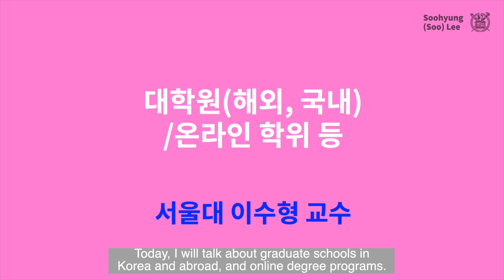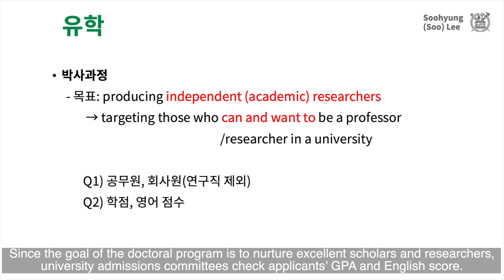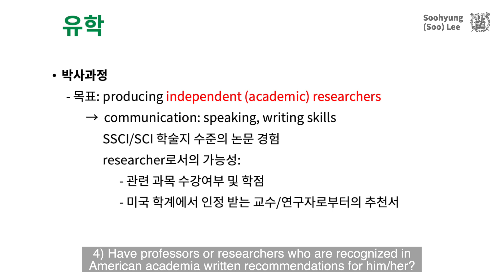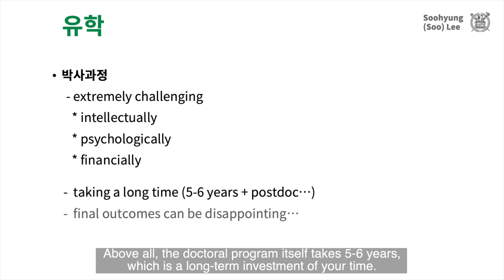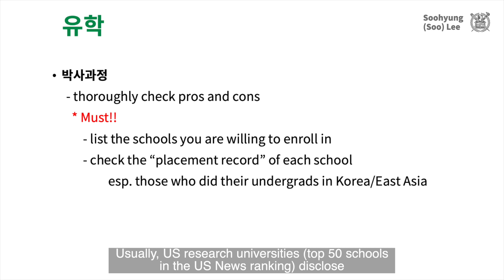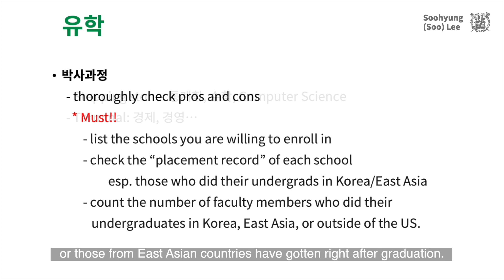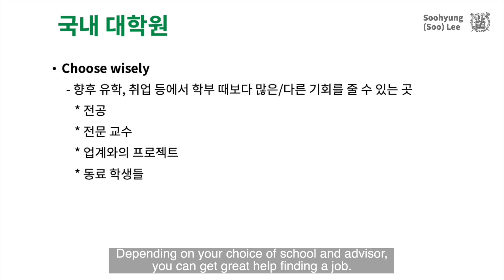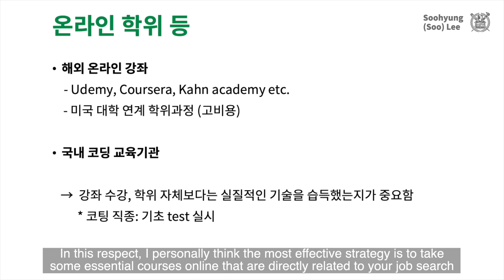[취업준비] 해외, 국내 대학원 / 온라인 학위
링크 댓글, 도배성 글은 예고없이 삭제, 댓글차단 또는 계정신고 합니다.